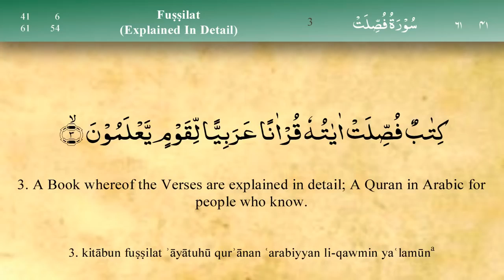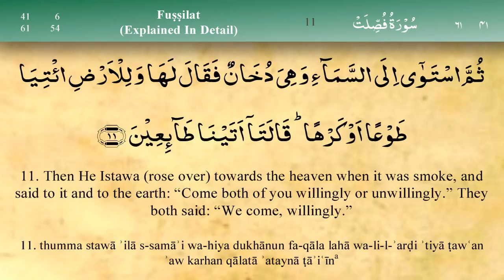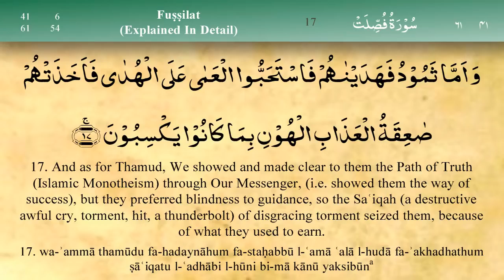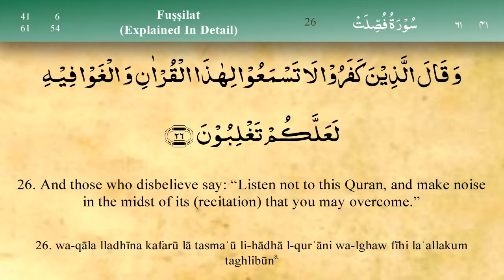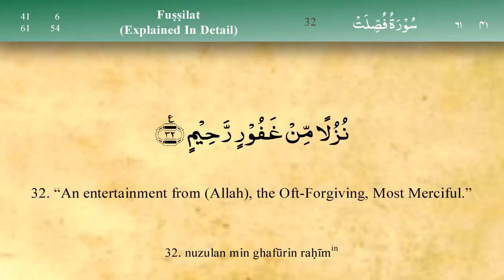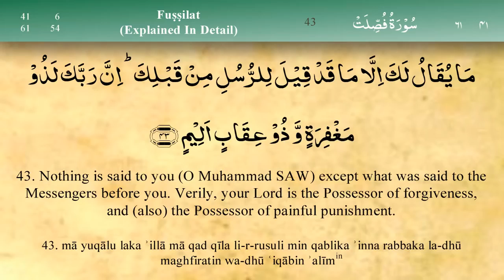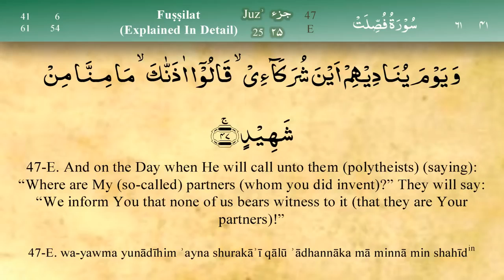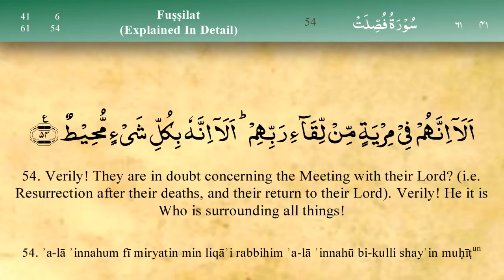041 Surah Fussilat By Sheikh Mishary Rashid Al Affasy